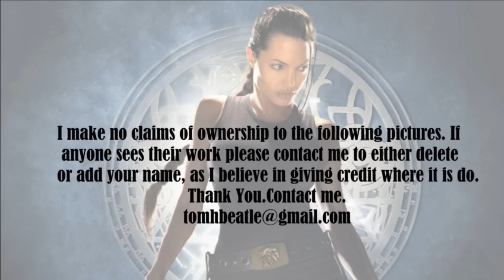Emilia Rizzo video slide show Patsy.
Emilia Rizzo video slide show. Born on September 13, 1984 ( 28 years old )
Was born in Swidnica, Poland
Professional Model, Actress, Singer, Dancer
Ranks 2.6 on the Celebrity or Not?